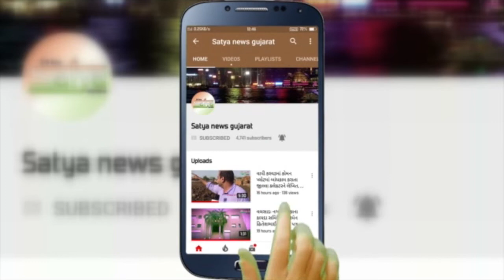સુરતના સીટી લાઈટ વિસ્તારમાં કોમ્પ્લેક્ષના દાદરનો ભાગ ધડાકાભેર સાથે તૂટી પડતા નાસભાગ